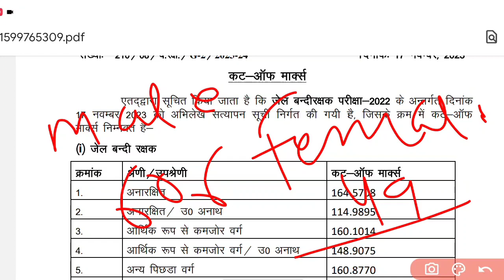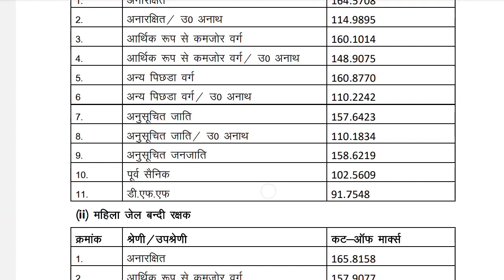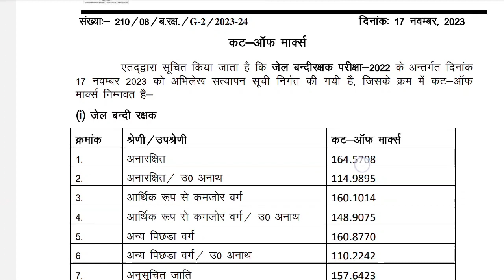Jail guard Bharti Result Out | बंदीरक्षक भर्ती परीक्षा परिणाम जारी, जानिए क्या रहेगी फाइनल कटऑफ?